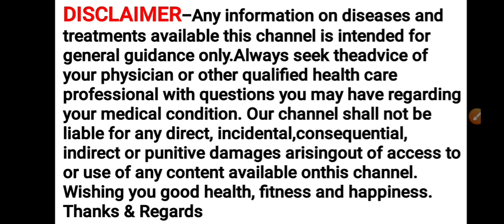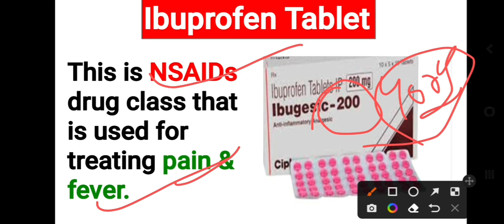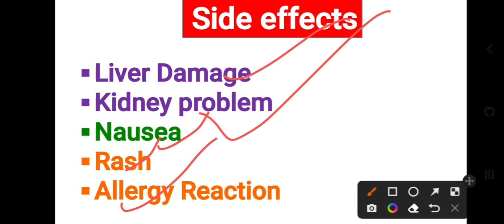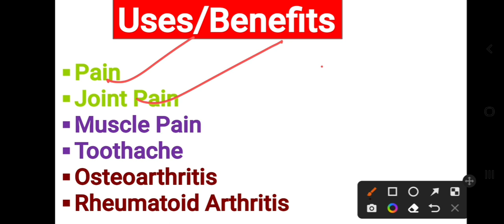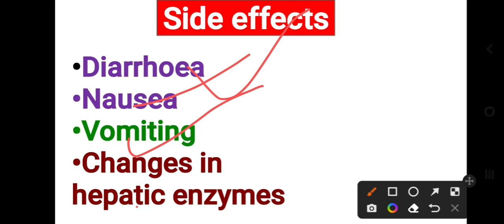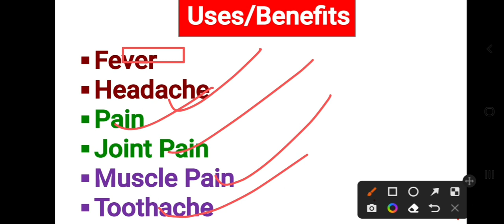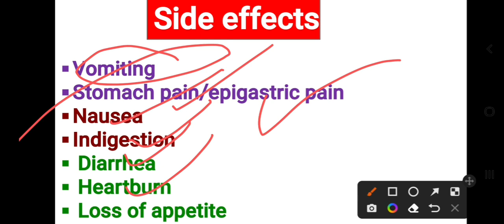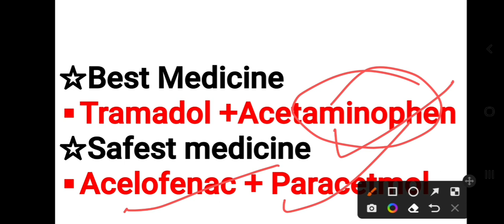Best Painkillers Tablets || Painkiller Uses, Dose, Side effect || दर्द की सबसे अच्छी दवा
Best Painkillers Tablet || Painkiller Uses, Dose, Side effect || दर्द की सबसे अच्छी दवा

Medicine Name Painkillers

▪︎DOLO-650
▪︎Ibuprofen Tablet
▪︎Voveran 50 Ge Tablets
▪︎Nimesluide Tablets
▪︎Etoricoxib Tablet
▪︎Dolomex Dt
▪︎Naproxen Tablet
▪︎Ketorol Dt Tablet
▪︎Acelofenac Tablet
▪︎Tramadol Tablet
▪︎Ibuprofen + Paracetamol
▪︎Diclofenac + Paracetamol
▪︎Nimesulide + Paracetamol
▪︎Aceclofenac +  Paracetamol
▪︎Tramadol + Paracetamol